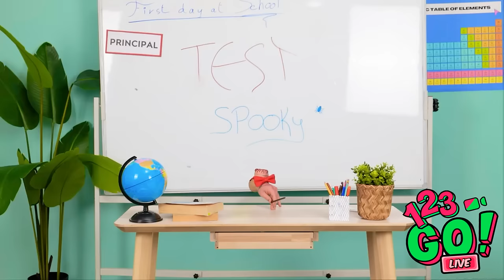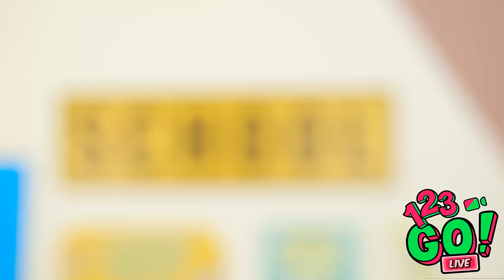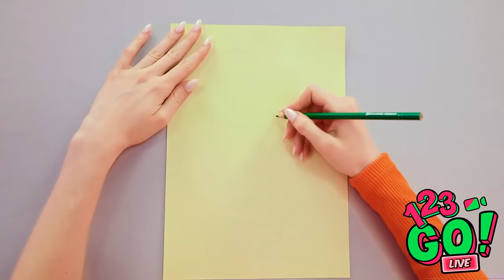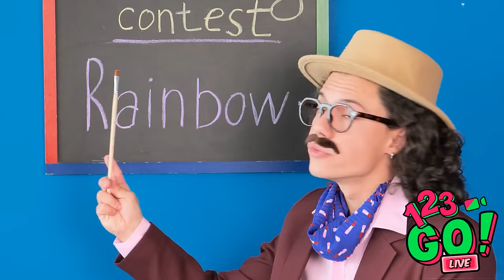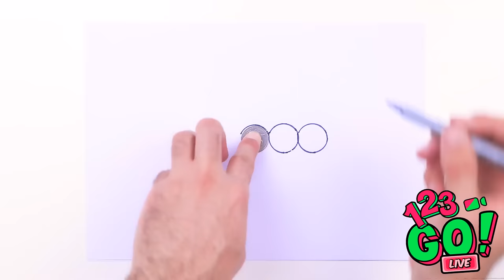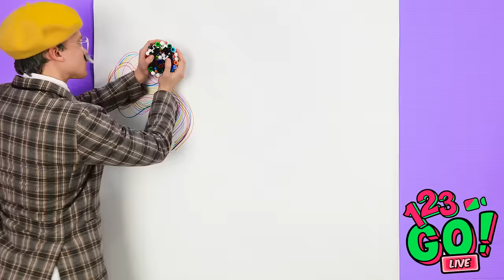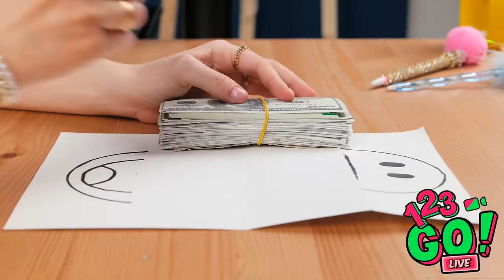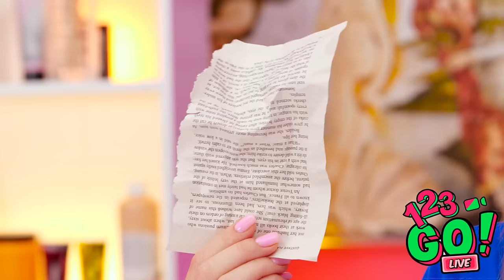BRILLIANT ART TRICKS AND DRAWING HACKS || Back To School Prank DIYs And Funny Tricks By 123 GO! LIVE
We all need to blow off steam sometimes and there's nothing better than a good portion of funny pranks!🤣